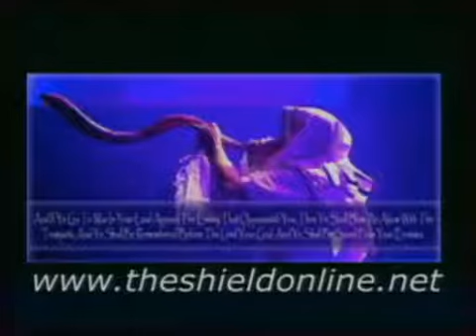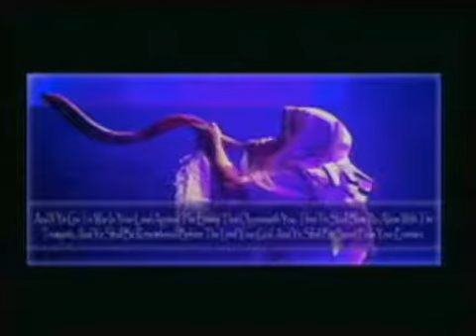2017-9-10 10am Pastor Kathy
The Shield in Rock Hill, SC Speaking to The Storm